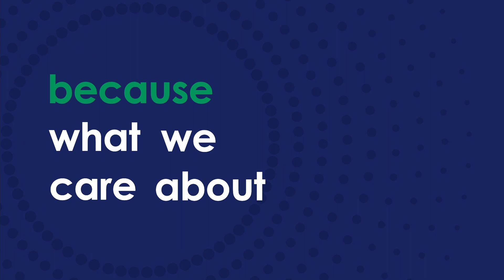Dispotech - Your Disposable Excellence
Excellence is a choice, a precise commitment to all customers. Dispotech has been carrying out this promise for over 25 years, supporting distributors in more than 60 countries around the world.

Dispotech is at the service of the medical, dental and sports sectors, thanks to the work of over 70 collaborators who ensure research, certification, production and assistance on all disposable products created in Italy.

This is why Dispotech has in mind the health of those who will use its products every day. This is why it embraces the 2030 milestone, a path that will bring the total eco-sustainability of the production and of all the disposable devices that it sells closer.

The commitment is to continue to be there, close to those who want excellence in medical, dental and sports disposables.